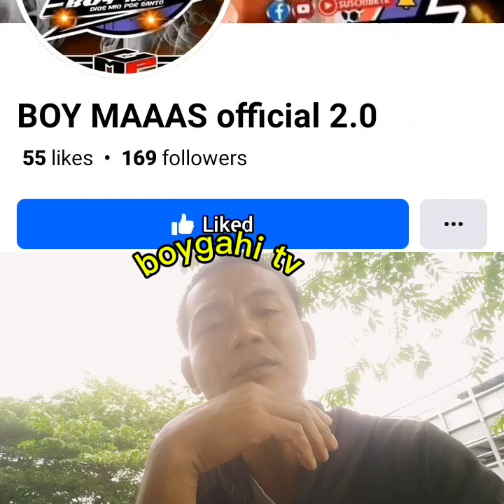sikat at na KMJS na blogger noon ito na ang buhay niya ngayon